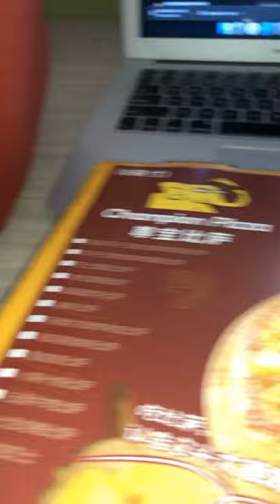Pizza 🍕 Chinese champion pizza 🍕 sssssh ymmmmm